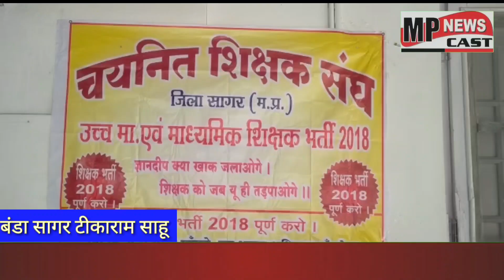बण्डा सागर चयनित शिक्षक संघ ने बंडा विधायक को ज्ञापन सौंपा MPNEWSCAST